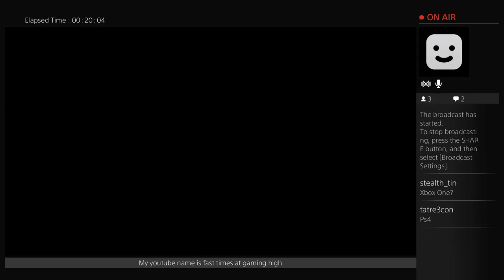dying light (Part 2)